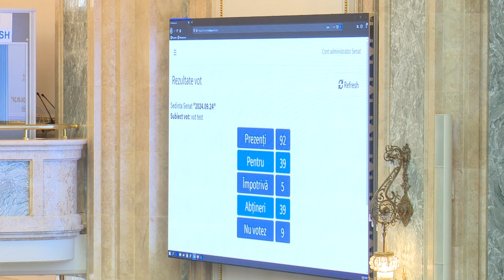Parlamentul României: Noile măsuri luate de Guvern pentru gestionarea fondurilor europene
Reportaj realizat de Emilia Rădină, din ediţia de vineri, 27 septembrie, a emisiunii Parlamentul României, difuzată de la ora 12:30 pe TVR1.

Noile măsuri luate de Guvern pentru gestionarea fondurilor europene prin mecanismul de redresare și rezilientă au intrat în dezbaterea parlamentară.